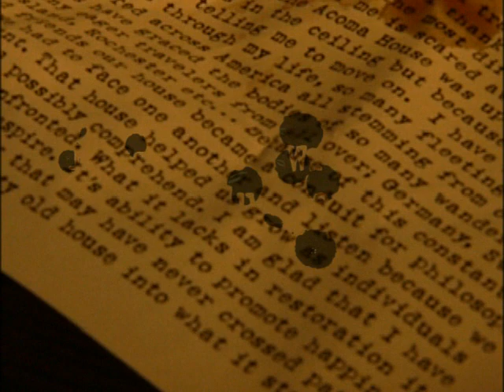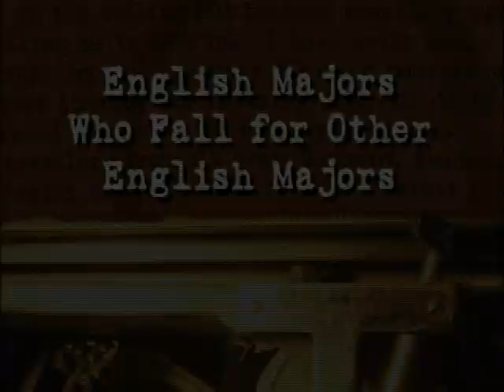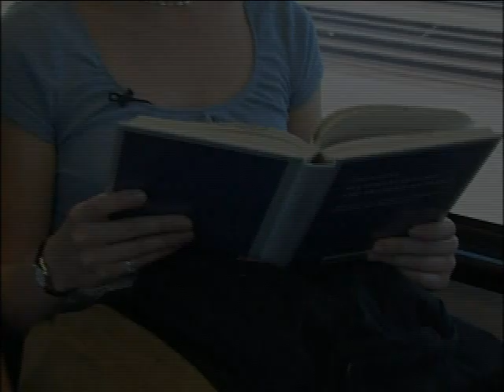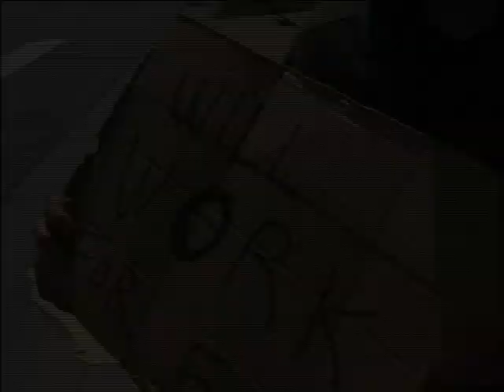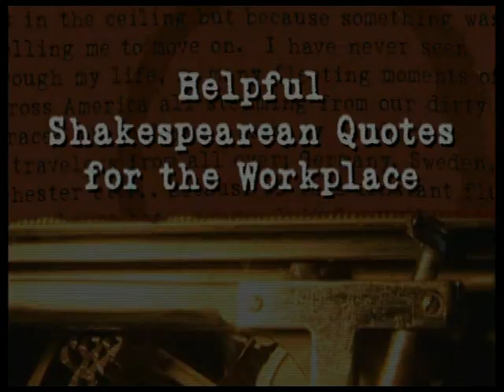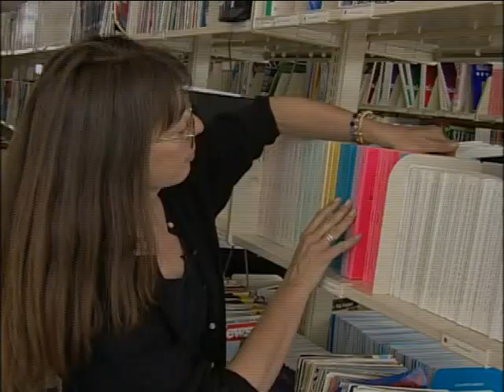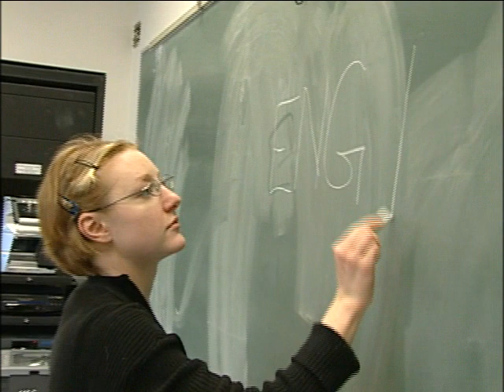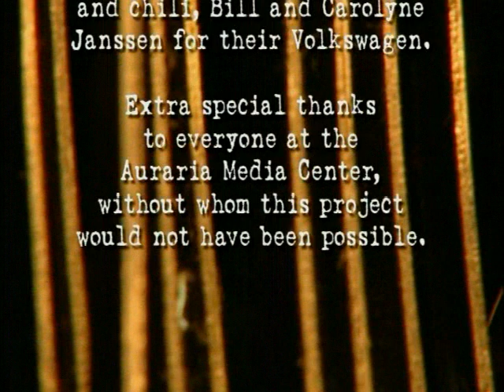I LOVE ENGLISH IN A MAJOR WAY.mp4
A Mocumentary about English Majors, by David Williams and the Ink Stained Wretches, done in the style of a PBS or Discovery documentary.  The video explores the ups and downs of life as an  English major.

Trapdoor Media
Producer/Wrtier: David Williams
Actors/Writers: The Ink Stained Wretches